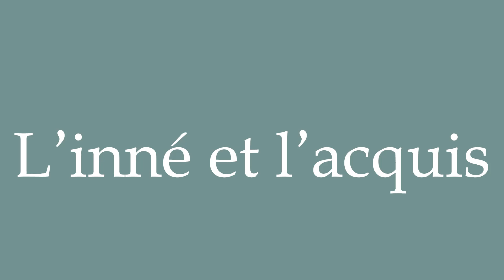How to Pronounce ''L'inné et l'acquis'' (Nature and nurture) Correctly in French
Learn how to say and properly pronounce ''L'inné et l'acquis'' in French with this free pronunciation tutorial. Apprenez à prononcer des mots en français grâce à nos tutoriels.